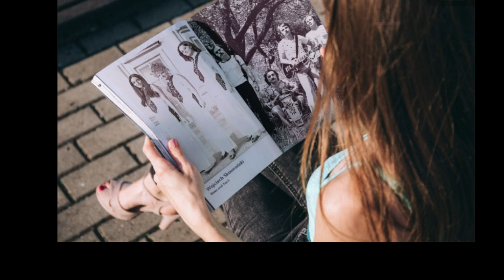Wojciech Skowroński i Blues and Rock - Na początku było morze (1974)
muzyka Wojciech Skowroński, słowa Marek Dutkiewicz
nagranie radiowe - 1974
Wojciech Skowroński - pianino, wokal,
Edmund Klaus - gitara,
Andrzej Iskra - gitara basowa,
Przemysław Lisiecki - perkusja.
Rock & Blues:
Ewa Góra, Krystyna Stolarska i Teresa Głowacka)